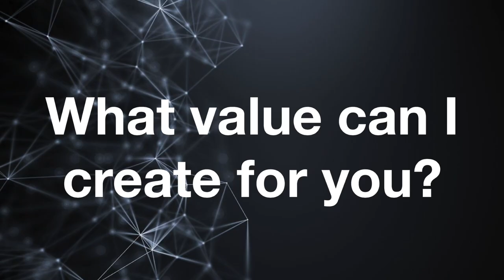What value can I create for you? | Fuad Shidane | TEDxGöteborg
The hustle...not just making a quick buck, but the hustle of our lives. How do we add value to the world and ourselves? We are all unique in our ideas, stories, and lives, but how do we persuade others of the benefits we can provide? This TEDx talk with Fuad Shidane teaches us not only how to find opportunities for success but also how to seize them. When we ask, "what value can I create for you?" we take the first step to connecting with others through this conversation-starting, opportunity creator! Fuad Shidane is an entrepreneur and host of the podcast ‘The Side Hustle.’ During the pandemic, he interviewed successful business owners across Sweden and raised a starter fund for entrepreneurial ideas from disenfranchised neighborhoods like the one he grew up in. Connection for him comes from creating shared value. This talk was given at a TEDx event using the TED conference format but independently organized by a local community.